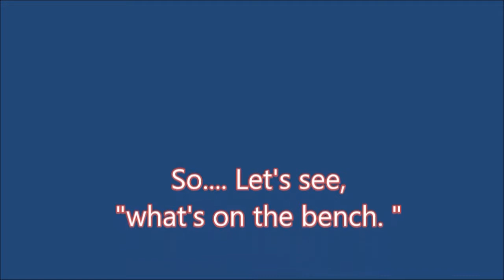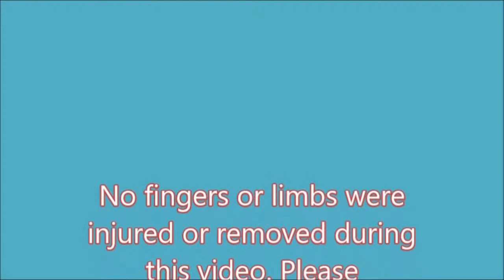Operation market garden builds part 6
A quick video showing how i painted teeny tiny soldiers .